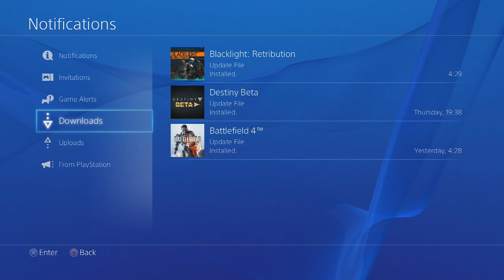طريقة تحميل لعبة دستني بيتا بدون كود وبأسهل طريقة : how to download destiny beta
BB Android :750C55BD

قناة البلاك بيري : C00437C16

اسم القناة : اخبار الالعاب

kik : black_ghostl

ps3:SPK_LOOL